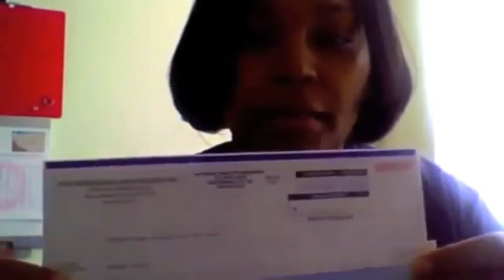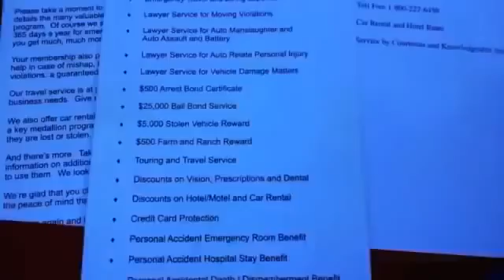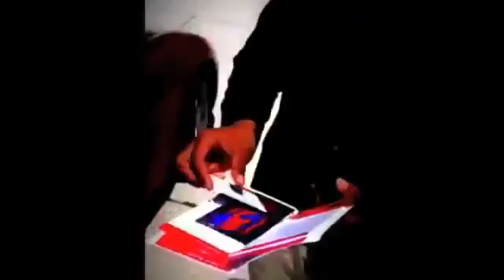MCA proof - $5,000 in 1 WEEK!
I have a training group and a website with all the videos. As soon as your done signing up for mca please message me thanks! Lets get to the money!

Message me if your interested in getting in on mca its time for everyone to win. No excuses lets get to the money!

Mca has changed my life for this past year it is not going anywhere its here to stay! You want to get on my squad and start traveling with us message me sign up and lets get you paid!

mca
mca scam
mca proof
mca top earner
rodney walker
motor club of america
mca top rep
mca sign up
mca join now
money
make money fast
cheap opprotunity
jim rohn
les brown
internet mrketing
mca
motorclub
tvcmatrix
les brown
steve jobs
tmt
MCA
MCA benefits
MCA compensation
MCA pay check
MCA presentation
MCA proof
MCA review
MCA scam
MCA this week
MCA today
NINA BROWN
THE FEMALE DON
tvc matrix